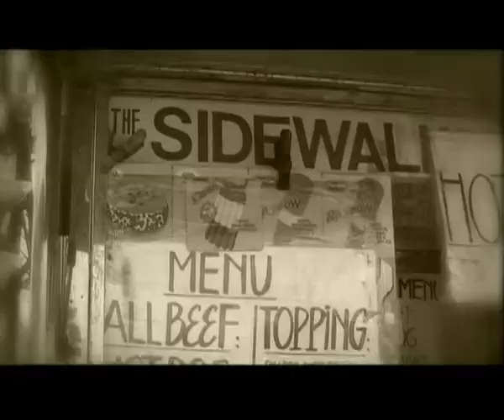Jalan-jalan di Kebun Apel (Bagian 3) - Warung VOA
Masih dari kebun apel, Rock Hill Orchard, Maryland, Cak Supri dan Ning Retno mengajak pemirsa untuk menyimak liputan tentang kegiatan mengukir labu raksasa dalam rangka menyambut Halloween.